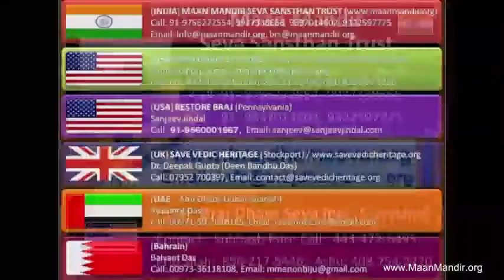nb-2013-09-24-nikale kafan ko bandh ke (Shri Ramesh baba ji Maharaaj Maan mandir Barasana)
Night Sankeetan - Pad Gaan -Shri Ramesh Baba Ji Maharaaj
"nikale kafan ko bandh ke teri talaash men"
Dated: Sep 24,2013